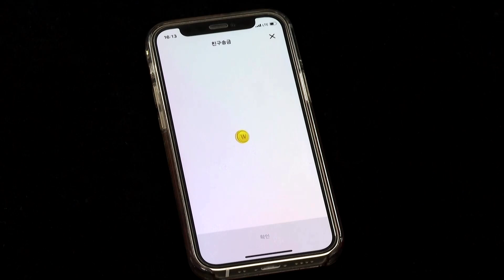Kakao co-CEO steps down after outage backlash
Kakao’s co-CEO Namkoong Whon resigned as South Korea's largest mobile chat app sought to defuse public anger over a massive outage that left tens of millions without access to a wide range of services.